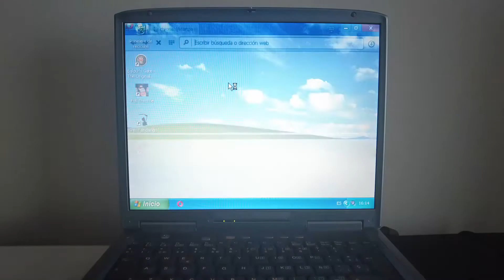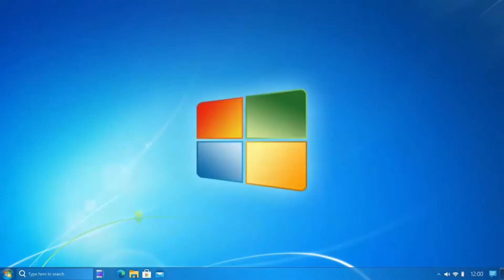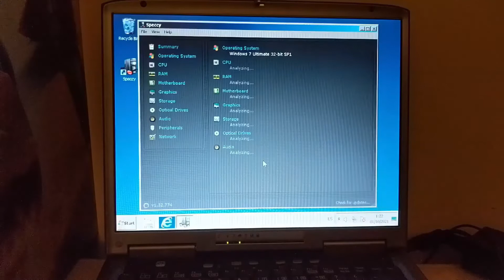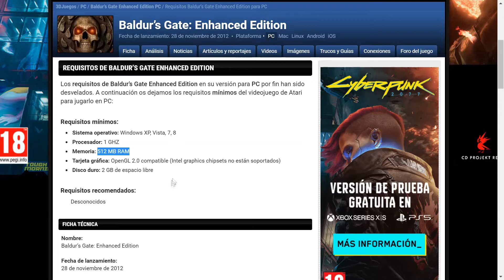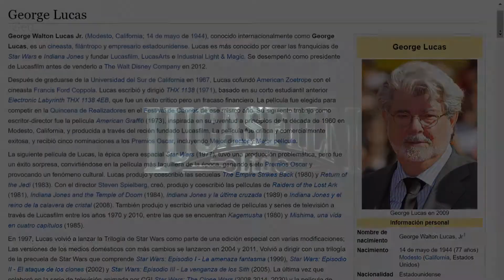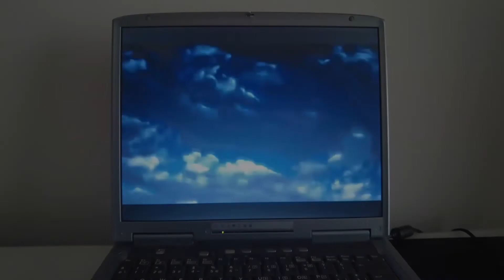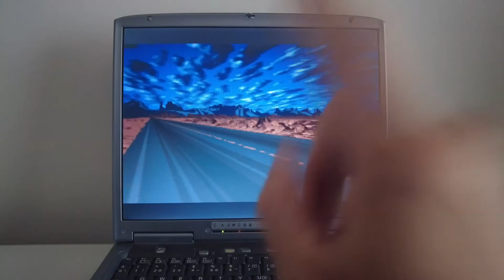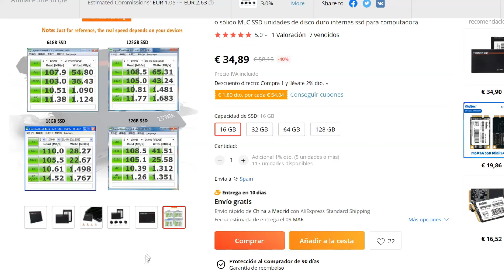Jugar en una PORTATIL con WINDOWS XP (Notebook)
Muchos compran CONSOLAS RETRO para jugar los CLASICOS en sus plataformas originales, por NOSTALGIA o para sentir esa sensacion que tuvimos de pequeños. Pero pocos suelen tener hardware y PCs de la vieja escuela. Yo por mi parte me quedo con este portatil de hace casi 20 años para jugar los clasicos de la epoca con el hardware original.

☕ Invítame un café en Buenos Aires!

Apoya el canal usando estos enlaces.
LA PORTATIL QUE HACE TODO ESTO POSIBLE ➤
Estabilizador de imagen ➤
Micrófono SnowBall ➤
Cámara web ➤
MI REPETIDOR DE WIFI!
Mi impresora 3D 🤣🤣 ➤

Gana plata cuando compras y apoya el canal.

*Los enlaces a compras pertenecen a grupos de afiliaciones que ayudan al canal, estos no representan un gasto extra para el comprador y me ayudan a mantener el canal. Gracias!*